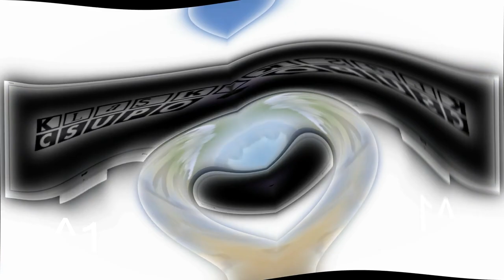Soviet Cartoon Wolf Hates Klasky Csupo Upside Down Effects + Center Effects